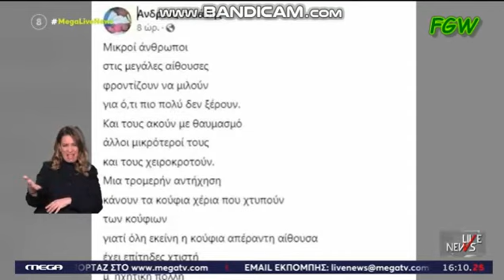Υπόθεση Πισπιρίγκου Υπόνοιες Κούγια για εμπορία οργάνων megalivenews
Βολές κατά του εντατικολόγου της ΜΕΘ Παίδων Πάτρας, Ανδρέα Ηλιάδη εξαπέλυσε ο Αλέξης Κούγιας κατά τη διάρκεια της δίκης της Ρούλας Πισπιρίγκου. Ο γιατρός νωρίτερα προχώρησε σε μία κατάθεση – καταπέλτη για την κατηγορούμενη μητέρα της 9χρονης Τζωρτζίνας.Δείτε ολόκληρα επεισόδια και εκπομπές